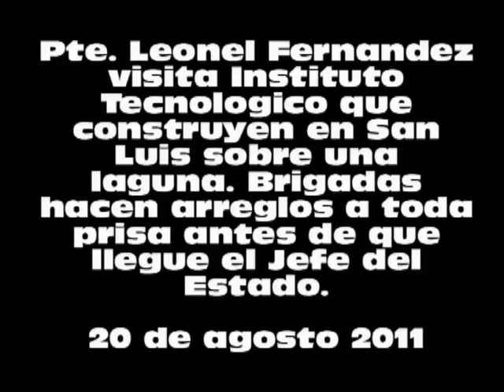Leonel Fernandez visita Instituto Tecnologico en San Luis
Leonel Fernandez visita Instituto Tecnologico en San Luis. lo construyen sobre una laguna.